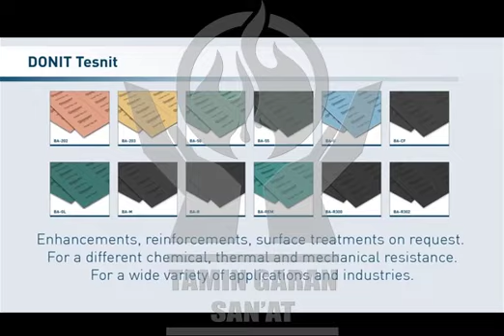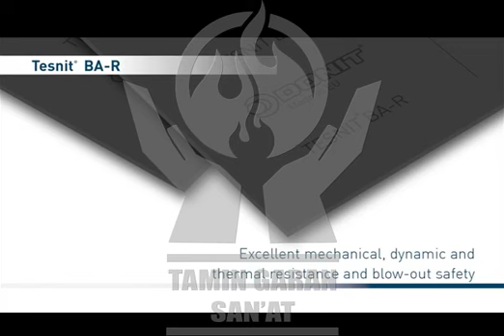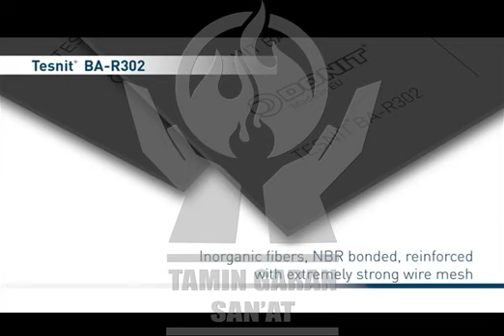ورق دونیت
ساختار ورق دو نیت  این ورق نسوز باید بگوییم که ورق دونیت از دو ورق آزبست به همراه لایه هایی از فلز و استیل استنلس و یا ورق 316 تشکیل شده است
به دلیل ویژگی های فراوان ورق دونیت کاربرد های بسیار زیادی برای این محصول مشاهده میشود که به چند مورد از مهمترین آنها می پردازیم :
مناسب ترین گزینه برای استفاده به عنوان عایق ها و تولید واشر های تحت فشار در نیروگاه ها و پتروشیمی ها و همچنین سکو های نفتی
مناسب ترین انتخاب برای تولید واشر های نسوز موتور خانه ، سر سیلندر ، بغل اگزوز و واشر های دما بالا
مناسب برای استفاده به عنوان عایق کوره
تولید انواع واشر موتورخانه
برای خرید و یا کسب اطلاعات بیشتر میتوانید به سایت تامین گران صنعت مراجعه فرمایید.
و یا اگر سریعا قصد خرید ،  مشاوره و راهنمایی دارید با ما تماس حاصل فرمایید .
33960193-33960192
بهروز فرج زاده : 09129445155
آدرس ما : میدان امام خمینی  خیابان امیرکبیر  نرسیده به سعدی جنوبی  نبش ناظم الاطبا جنوبی- پلاک 546